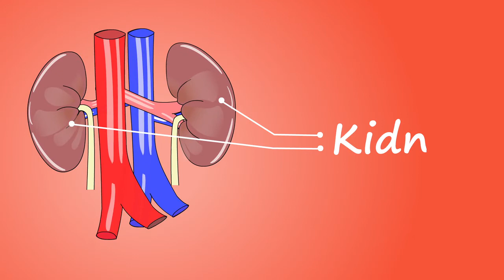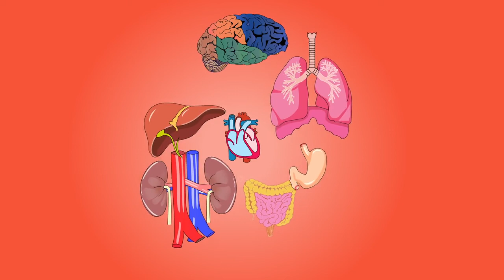HUMAN BODY PARTS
ABOUT HUMAN BODY PART